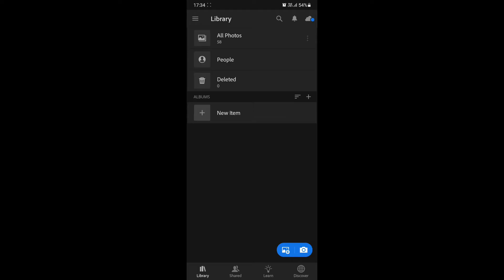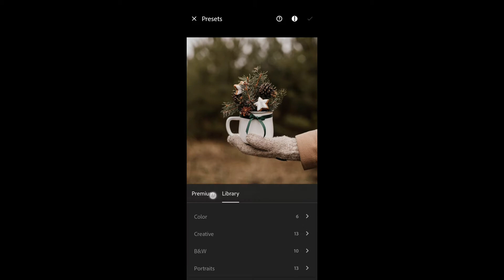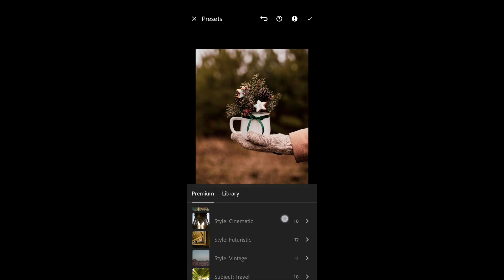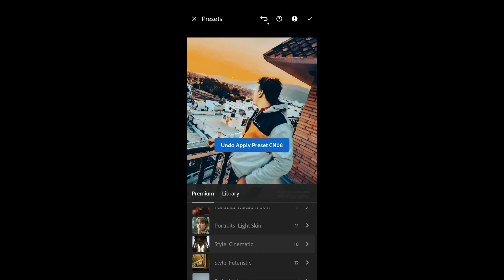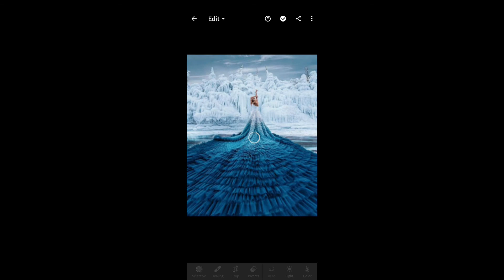Lightroom Secret Tips &Tricks/ Lightroom Update Secret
Full share kro isse video ko jldi se jldi faila dho

Guys aapko kch bhi video mai problem ho toh muhje comment box m comment kr ke bta dena or ek baar plzz comment kr ke bta dena ki video kesi lgiii

🔥join our official telegram channel for free premium presets free

Video Tagging
Lightroom Update secret
Lightroom Update secret in mobile
Lightroom Update secret 2021
Lightroom secret
Lightroom secret tips
Lightroom secret tips & Tricks
Lightroom secret tips & Tricks 2021
Lightroom secret tips 2021
Lightroom secret tricks 2021
Lightroom tips
Lightroom Update
Lightroom secret tool
Lightroom secret tools
Lightroom mobile secret tricks
Secret lightroom presets
Secret lightroom presets mobile